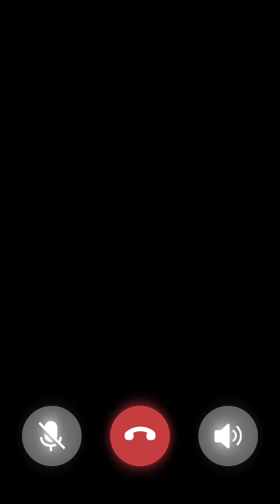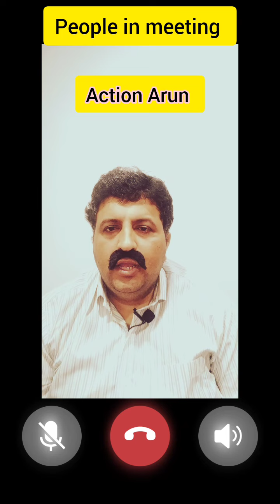People in office meeting 😃 Funny video,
Different characters which you typically see in office meeting.